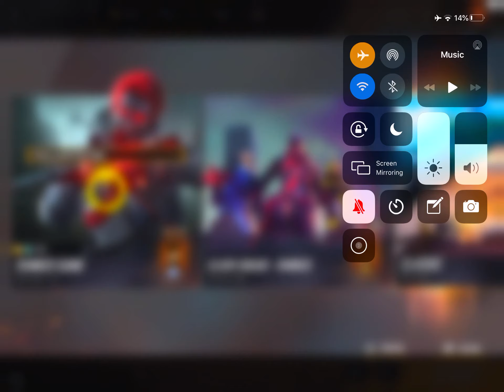Free fire bermuda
free fire new map max bermuda
free fire hide place in bermuda
free fire bermuda max gameplaY
nuevo mapa de bermuda free fire